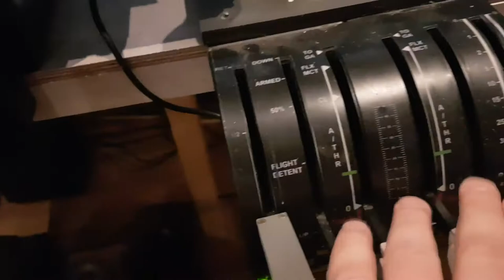Landing A380 Heatrow fsx steam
I7 3960x 4.5ghz gtx 1070